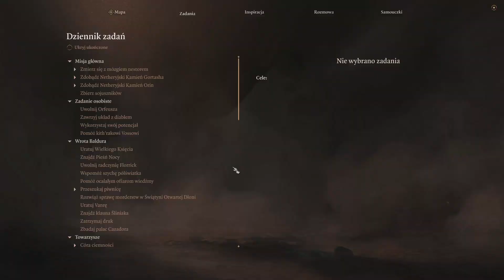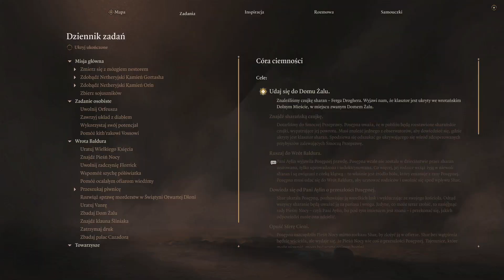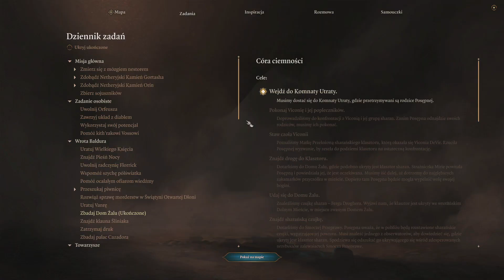Baldur's Gate 3 (Mnich) #154 - Dom Żalu - Zagrajmy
Akcja gry Baldur's Gate 3 toczy się około stu lat po wydarzeniach przedstawionych w Tronie Bhaala, czyli dodatku do gry Baldur's Gate II: Cienie Amn. Zawiązanie akcji następuje w momencie, w którym tytułowe miasto – Wrota Baldura – zostaje najechane przez Illithidów (Łupieżców Umysłu). Nim jeźdźcom na smokach udaje się przegonić agresorów, ci obracają w ruinę część miasta i porywają na pokład swojego statku – Nautiloida – wielu mieszkańców, by poddać ich straszliwemu procesowi zwanemu ceramorfozą. Polega on na tym, że mózg nosiciela zostaje zainfekowany zarodkiem Łupieżcy Umysłu, który stopniowo go wyżera, a w konsekwencji w pełni go zastępuje, transformując ofiarę w Illithida.